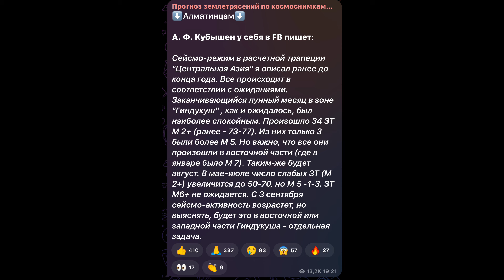ЗЕМЛЕТРЯСЕНИЕ В АЛМАТЫ УЖЕ ЭТОЙ ОСЕНЬЮ